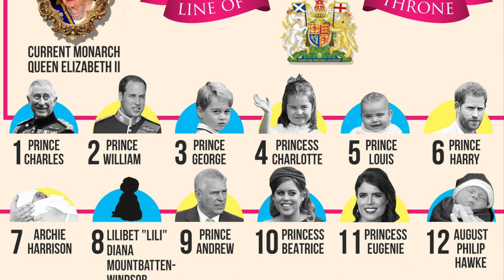Fun Facts about the British Royal Family!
Everyone loves the British Royal Family, some much so that some of them like Prince William, Prince Harry and Kate Middleton and almost seen as celebrities!. Today we're going to peek behind the veil and learn about some cool and fun facts!

Facts about the Congo Rainforest for kids

 Credits
visuals

 Audio

it-all-comes-together by kyle-preston Artlist